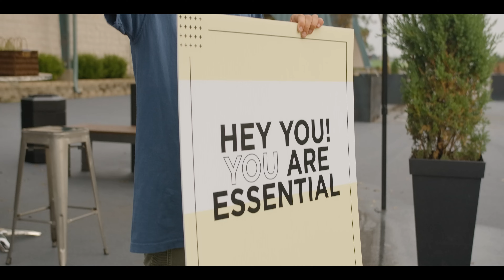The Story of the Tebbenkamp's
Connect Church was birthed out of a simple idea to help people find a personal and meaningful relationship with Jesus Christ and find their creative purpose. Our goal is to help people who don’t know Jesus and people who had a church experience void of a connection to God.

ID: MB01VEE6BZQMCAX